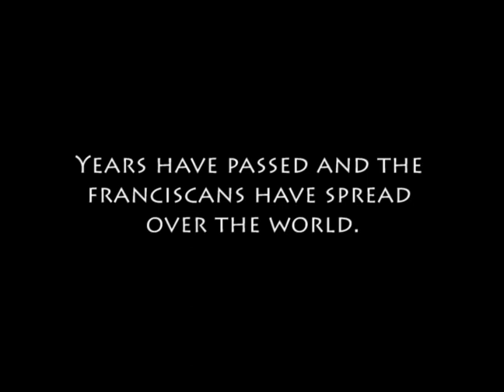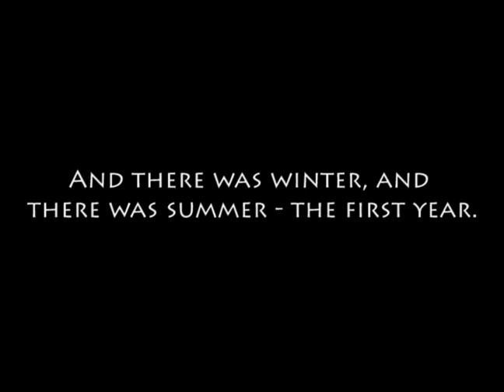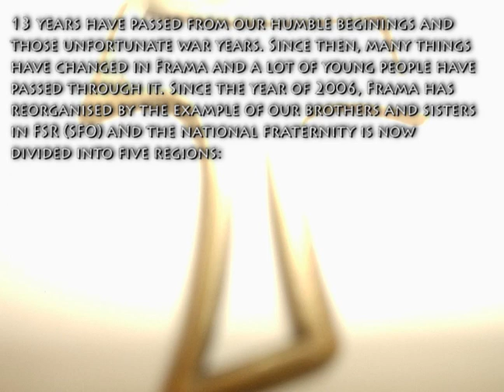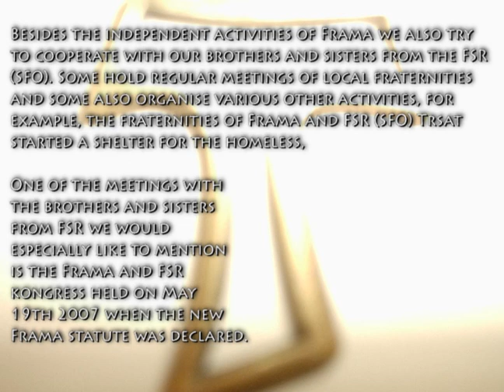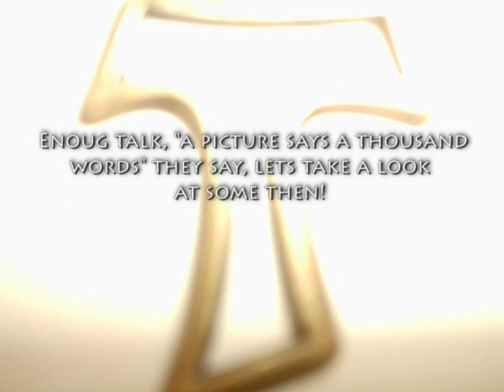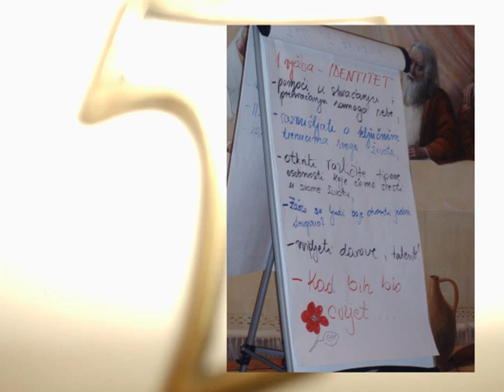Frama Croatia - Barcelona presentation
This is a presentation of Frama (Franciscan youth in Croatia) initialy prepared for the Youfra meeting in Barcelona but eventualy ended up here aswell. :) This is not the final version, the final version is somewhat longer so I suggest you pause the movie at the parts with a lot of text beacuse  I'm afraid it's a bit too fast most people to read. There are a few typing errors asswell. Like I said, this isn't the final version, unfortunately that one was too long.

Anyway, enjoy! :)